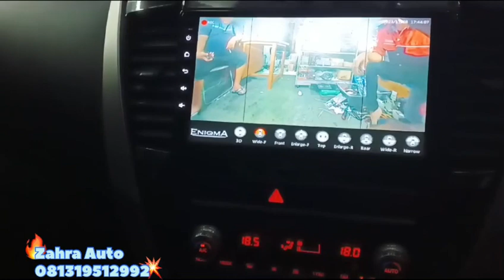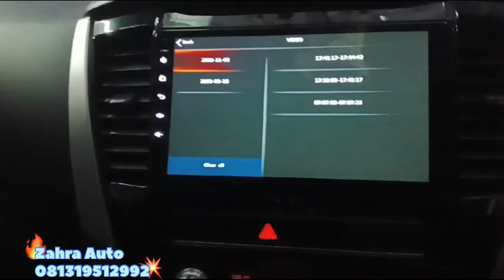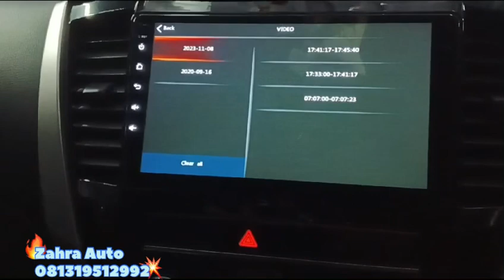New Pajero Sport upgrade Head Unit Android &Camera 360 3D 🚘🛠😎🎉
Head Unit Android &Camera 360 3D New Pajero Sport🚘🚘🚘😎😎😎🎉🎉🎉
Head unit android ini buat hiburan keluarga di dalam mobil  teman2.Fiturnya banyak banget seperti Hp android,jadi saat berkendara lebih senang banyak hiburan.kita bisa nonton YouTube dll.Camera  360 sangat berfungsi buat berkendara. jadi fungsi camera ini selain bisa lihat semua sisi.sangat membantu saat jalan sempit&parkir.jelas kelihatan garis/Marka jalan,trotoar dan benda disekitarnya Ada juga fitur rekam CCTV kejadian.bisa langsung dilihat di head unit, laptop dll.Camera ini sudah Full HD.pemasangan kami jamin rapih&bagus,karena teknisi kami sudah berpengalaman dibidang Otomotif.Fiturnya tampil keren&mewah dimobil anda.
silahkan yg mau pasang langsung tlp ke no hp 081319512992.kami kasih harga promo terbaik buat teman2.
Terima kasih banyak buat customer yang sudah mempercayakan pemasangan Variasi mobilnya kepada kami Zahra Auto.salam hangat Zahra Auto.Untuk Alamat bengkel klik diGoogle Zahra Auto.